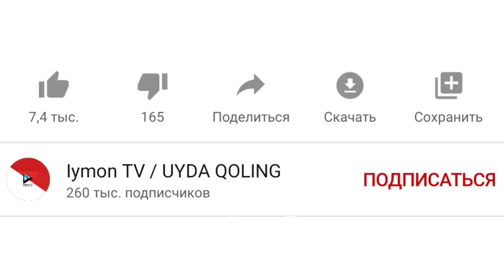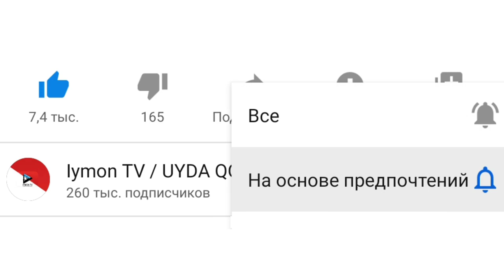МАНАБУ АЛЛОҲНИНГ МЎЖИЗАСИ БУГУН КОРОНАВИРУС